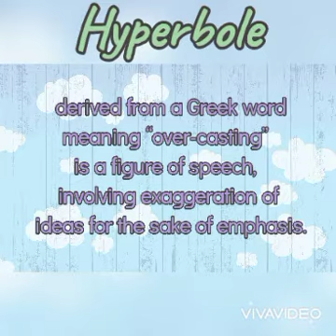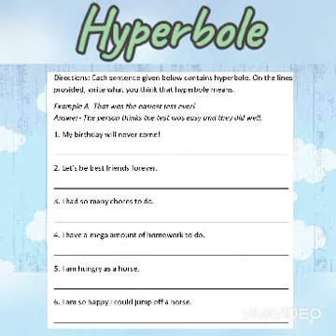FUGURE OF SPEECH : HYPERBOLE